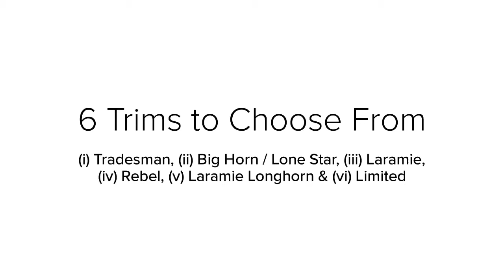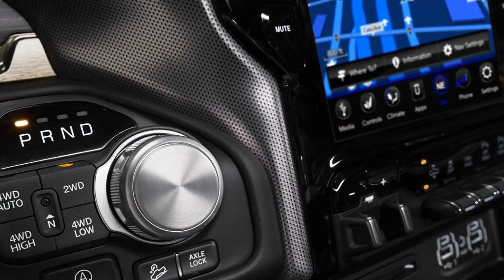All new 2019 RAM 1500 Pickup Truck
The 2019 Dodge RAM 1500 is a beastly truck totally redesigned for the new model year. Buyers get six trims to select from, including:

The Tradesman - $31,695:
  - Uconnect® 3 with 5-Inch Touchscreen, Voice Command and Bluetooth® Streaming Audio
  - Power Door Locks and Front Windows

The Big Horn / Lone Star - $42,095
  - 18-Inch Aluminum Wheels
  - Leather-Wrapped Steering Wheel with Audio Controls
  - Chrome Grille, Front and Rear Bumpers, and Door Handles
  - Fog Lamps
  - Class-Exclusive In-Floor Storage (Crew Cab)
  - Available Best-in-Class V8 Towing

The Laramie - $40,790
  - Uconnect® 4 with 8.4-Inch Touchscreen, Apple CarPlay®
  - Support and Android® Auto ™
  - Largest-in-Class Available 12-Inch Touchscreen
  - 7-Inch Premium Driver Information Digital Cluster Display
  - Heated and Ventilated Leather-Trimmed 12-Way Power Driver and Front Passenger Seats
  - Rear Seat Center Armrest/Console
  - Memory Feature for Driver Seat, Exterior Mirrors, Adjustable Pedals and Radio Station Presets
  - Nine Alpine® Speakers

The Rebel - $44,695
  - LED Headlamps, Taillamps And Fog Lamps
  - Elocker® Electronic Locking Rear Differential
  - 33-Inch Goodyear® Wrangler DuraTrac® Tires
  - Tow Hooks
  - Available in Both Quad Cab® and Crew Cab Models
  - Fully Dampening, Assisted Tailgate
  - 12-Way Power Driver Seat with Four-Way Power Lumbar Adjustment and Rear Power Sliding Window

The Laramie Longhorn
  - Uconnect® 4C NAV with 8.4-Inch Touchscreen, Apple CarPlay®
  - Support and Android® Auto™
  - LED Projector Headlamps
  - 20-Inch Aluminum Wheels
  - Premium Leather Seats with Available Filigree
  - Chrome Wheel-to-Wheel Side Steps and Front Tow Hooks
  - Genuine Wood, Leather and Metal-Trimmed Interior

The Limited - $54,090
  - Uconnect® 12.0 with Navigation and Largest-in-Class 12-Inch Touchscreen includes Apple CarPlay®
  - Blind Spot Monitoring with Rear Cross Path and Trailer Detection
  - Available 19-Speaker Harman Kardon® Sound System, the Most Powerful Audio System in its Class
  - Class-Exclusive Active-Level™ Four Corner Air Suspension